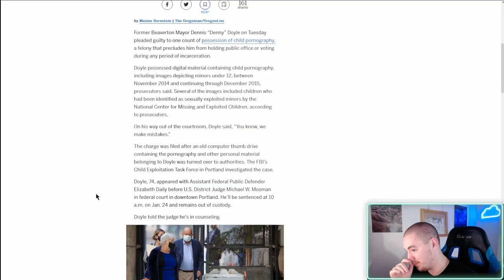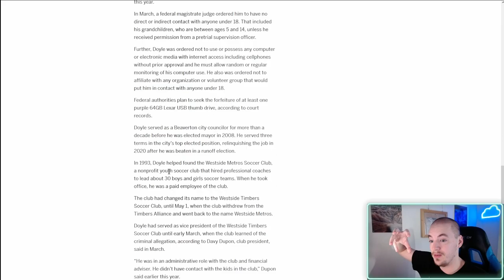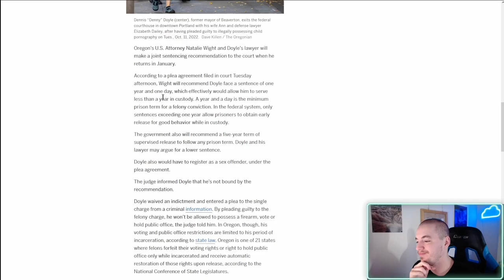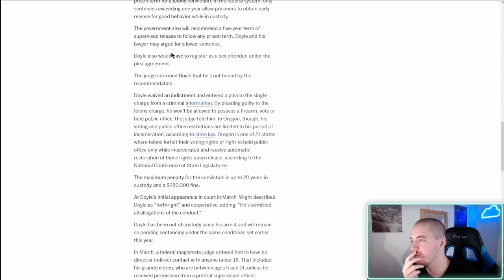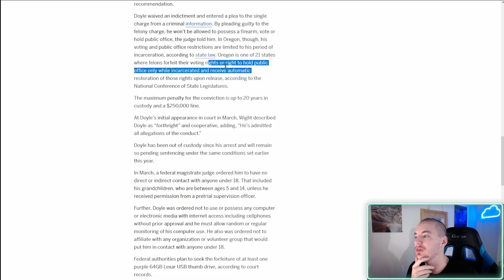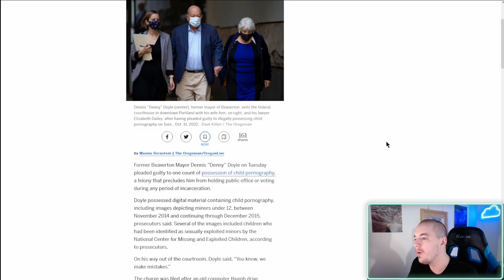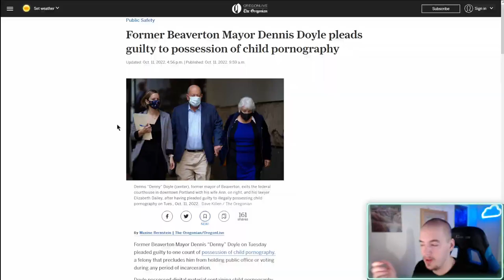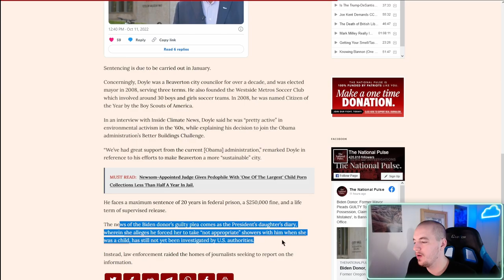Denny Doyle Is A Convicted Pedo & The Scary Reality It Reveals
This one hit too close to home - literally. Former Mayor of Beaverton Oregon Denny Doyle was convicted of possession of child porn, half of the kids in it are in the National Missing & Exploited Children database. This also reveals a scary, creepy reality that most either are oblivious to, or have not came to recognize yet. I break it all down in detail in this video. Description is below!

I recorded this video after midnight on the 12th of October 2022, just a few short hours after these articles were posted. For your own investigation/reading of them and related articles on the Denny Doyle pedo case, here are the links to the articles in this video:
(if you can even call the NP one an article...)

And as always, stay safe, have a great day & night wherever you are and... I'll see ya later!